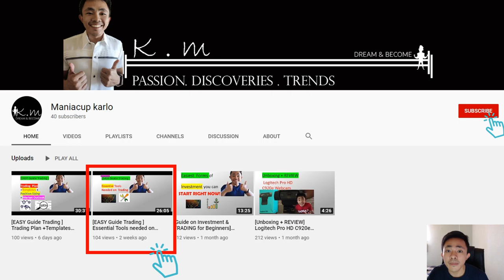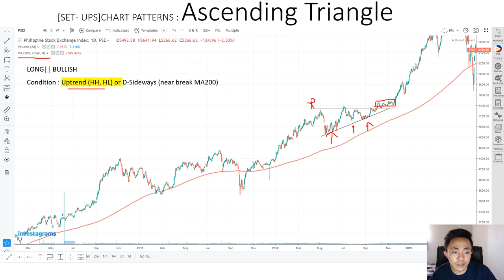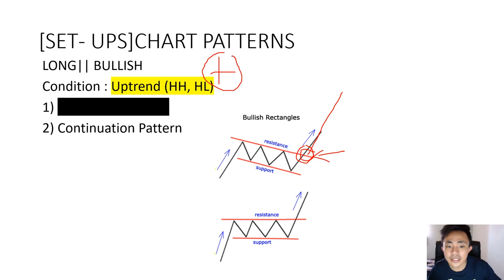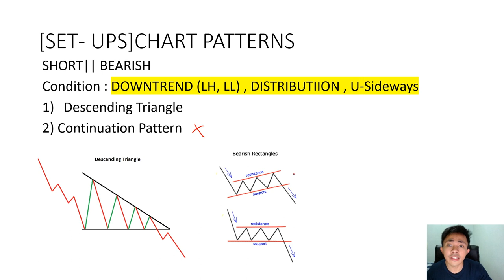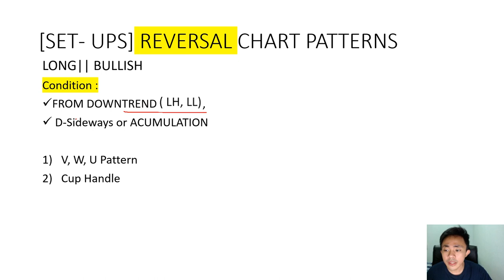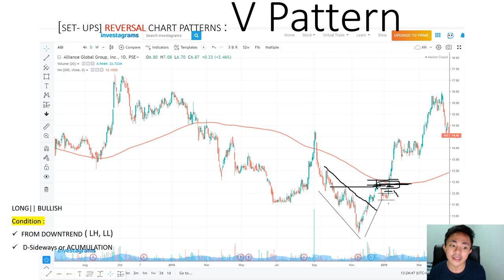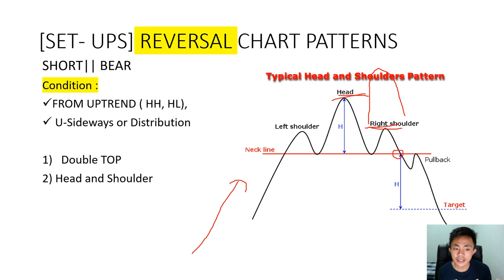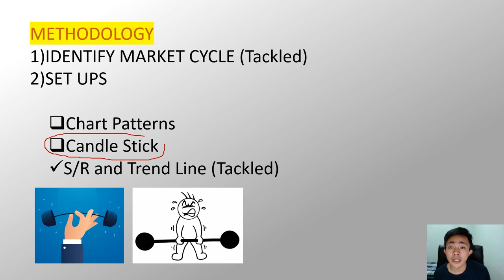[EASY Guide Trading ]Chart Patterns that Make Sense! + TRADING STRATEGY that Works!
Technical Analysis, Trading, Chart Patterns, Setups, Price action, Trading Strategy

"To learn, read. To know, write. To master, Teach"